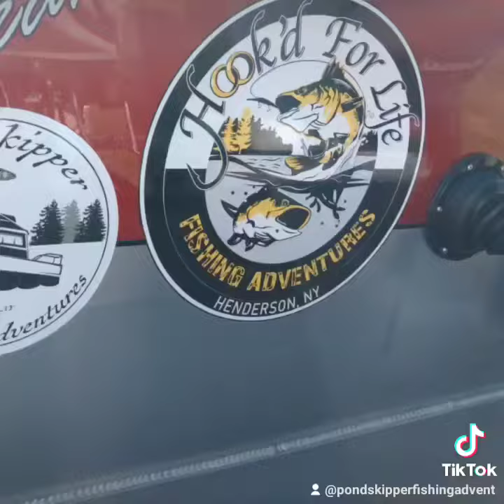2022 Walleye season is coming